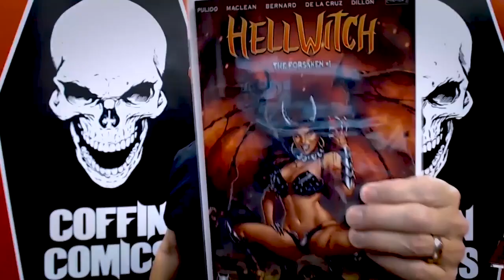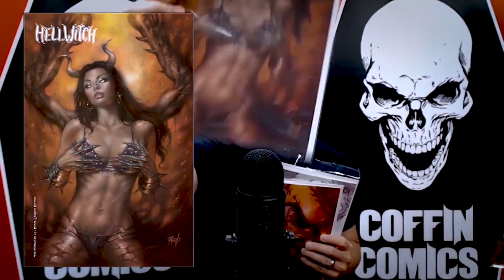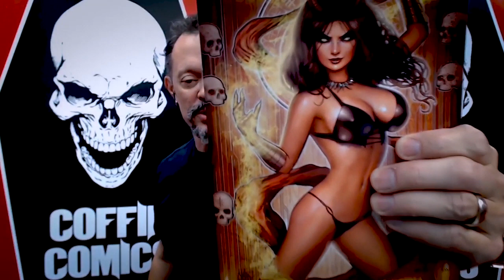Talking Cap and Comic Books with Brian Pulido /// Hellwitch Kickstarter Available Now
Clip from our recent show released 11/19.

November enrollment is open now!

Join the Mystery Mail Call & get the ComicTom101 Undiscovered Country Variant! Cover done by Dani from Coffin Bound!

⚠️Send Comic Karma:
Tom Garcia